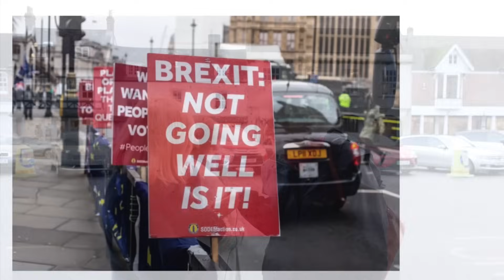Voters In Danny Kruger’s Seat Share Views on Brexit, NHS, PR And Who They’ll Vote For!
Vox pop in Marlborough, Wiltshire which has always been Conservative.

Could it change next election?

for fantastic camera work!